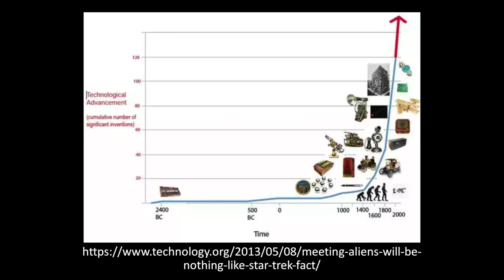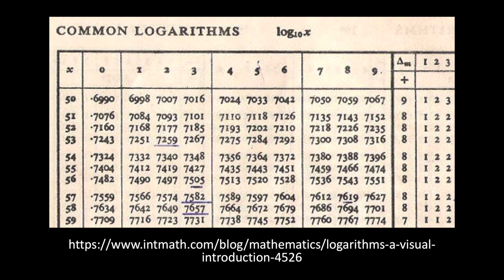Technology: Our Partner in Discovery | Gabriel Gonzalez | TEDxDoralAcademyPrep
“Deciding what to do with the technology we create is the most important decision of our lifetime.” Gabriel is a junior who moved to the United States four years ago. He enjoys puzzles, R&B
music, going for runs, and aroma therapy diffusers. As Vice President of Doral Academy’s
Computer Science Club, he spends his days programming and learning about technology.
Besides having a love for science, he is a man of faith, who leaves his destiny to God’s will.
He plans to get a PhD in Statistics and use his programming skills to help solve some of the
problems the future has in store. For now, he wants to inspire his generation to plan for the
future. This talk was given at a TEDx event using the TED conference format but independently organized by a local community.